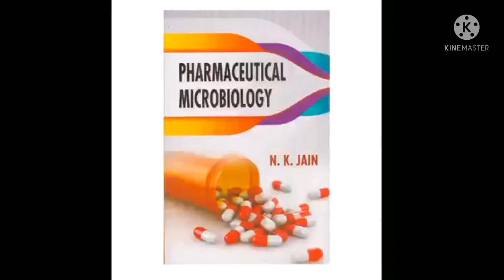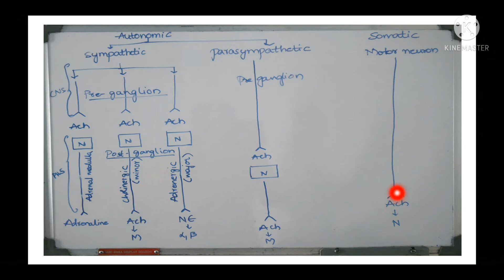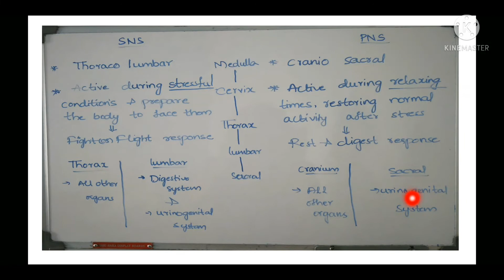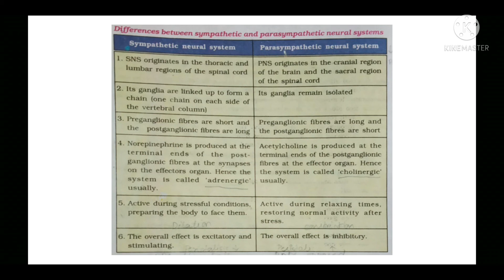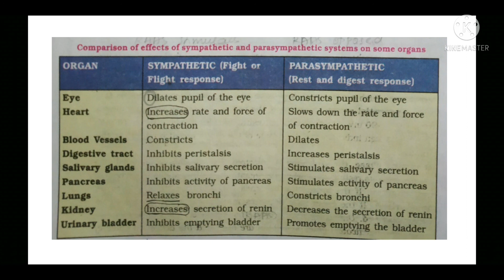Nervous system: Autonomic, Somatic, Sympathetic ,Parasympathetic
In this video I have discussed about classification of nervous system which is useful for semester exams, GPAT and other competitive exams.